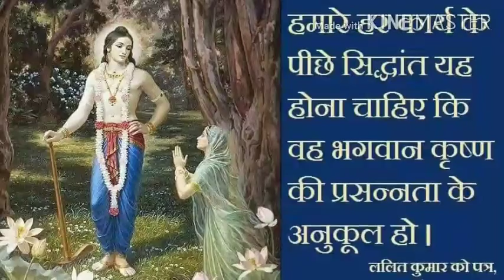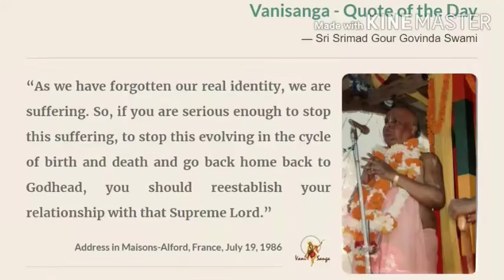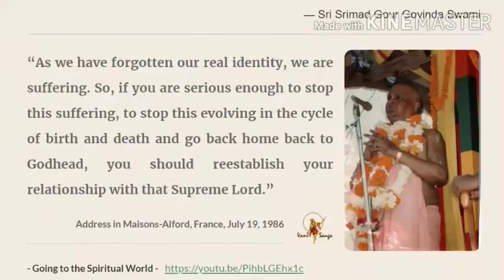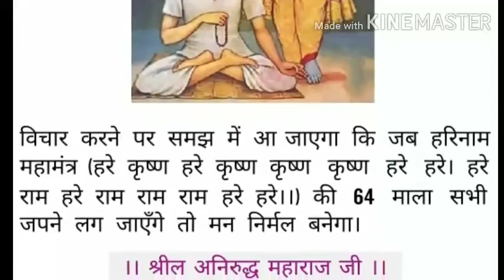somebody mislead me.So-called scholars andso-called rascals mislead us,and we remain in the darkness